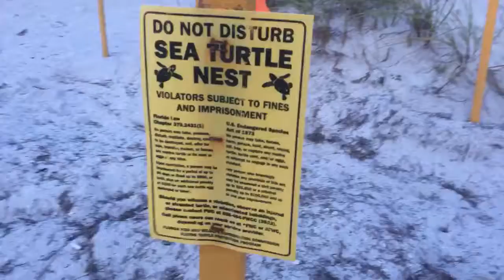Lulu's oyster bar aftermath